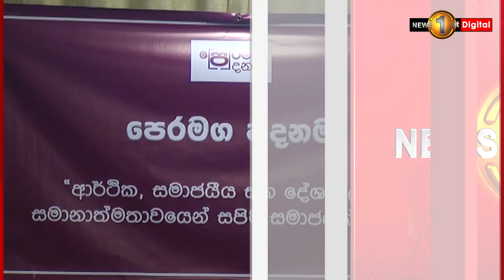🔺ඡන්ද තියෙනවාද ? නැද්දද? කියන එක අපිටත් තියෙන ගැටලුවක් - නීතිඥ නිමල් පුංචිහේවා